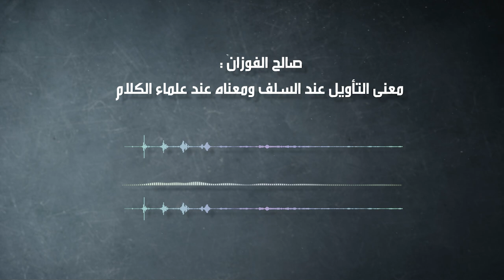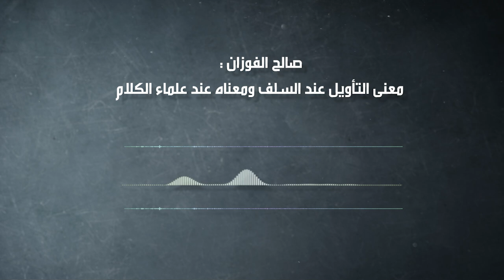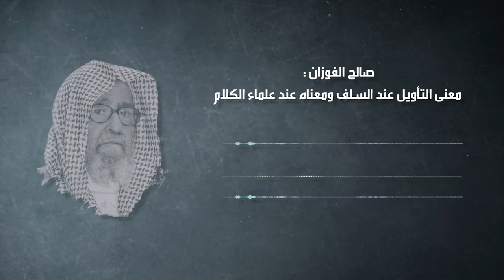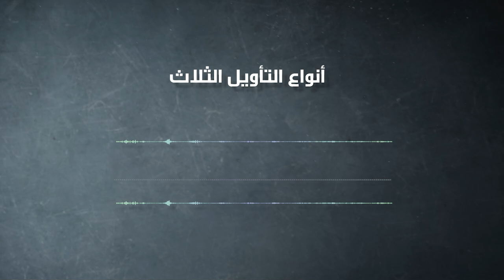النقل أم العقل - الحلقة 210 - الله يشتم نفسه في القرآن عند الأشاعرة